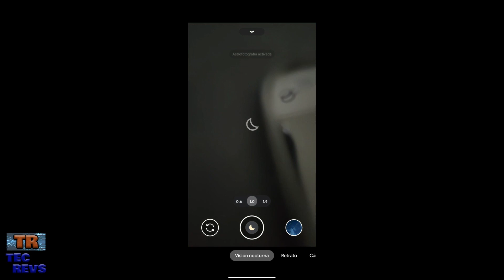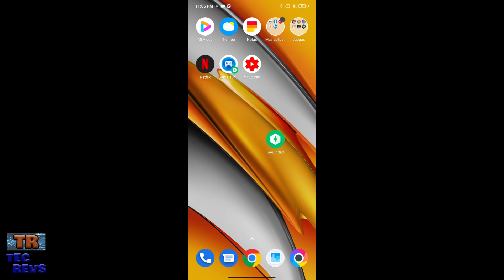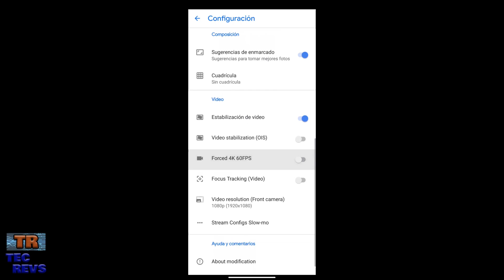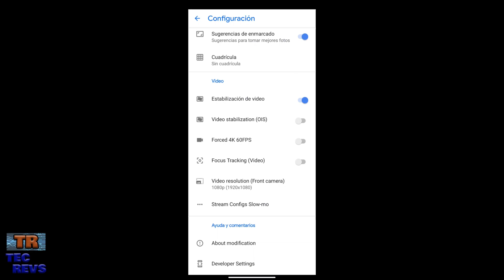Como Tener La GCAM En Poco F3 FACIL Y RAPIDO ! - La Mejor Camara Para POCO F3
Hola amigos ! en esta ocasión vamos a ver como tener la GCAM en nuestros queridos POCO F3 de una manera fácil y rápida :D

Tags